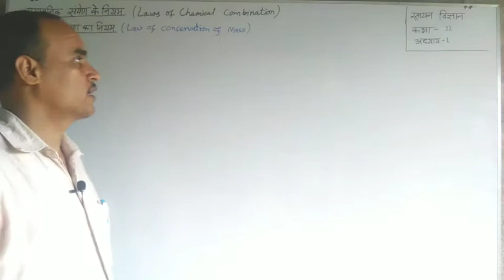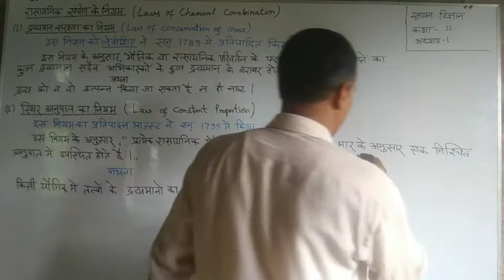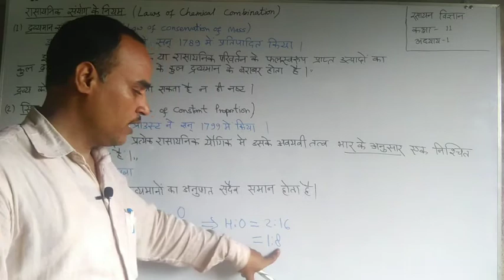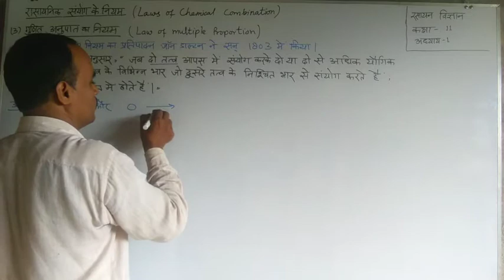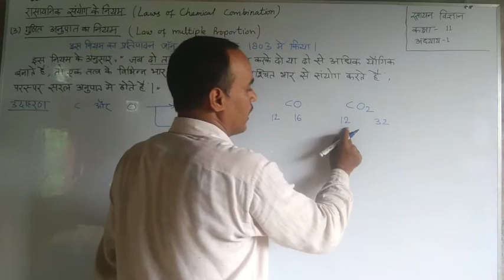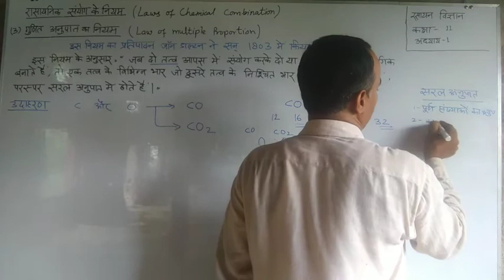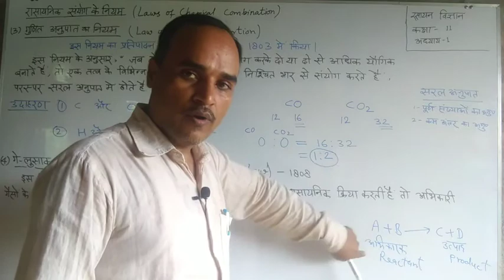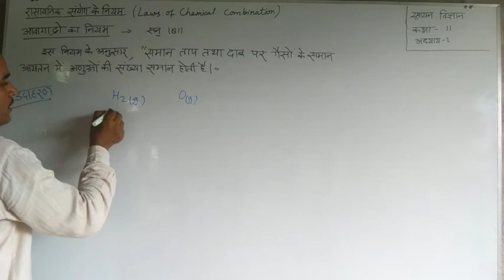रासायनिक संयोग के नियम (Laws of Chemical Combination) रसायन विज्ञान के कुछ मूलभूत सिद्धांत Lecture-3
Chemistry Class-11
NCERT
UP BOARD
Chapter-1
Lecture-3